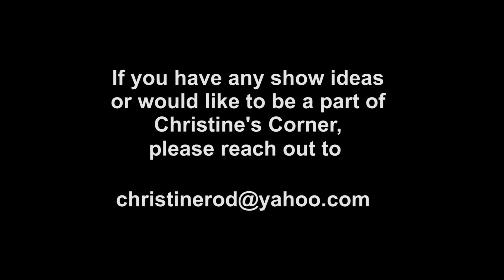Christine Corner - E050 - Bristol Police Resources pt 1